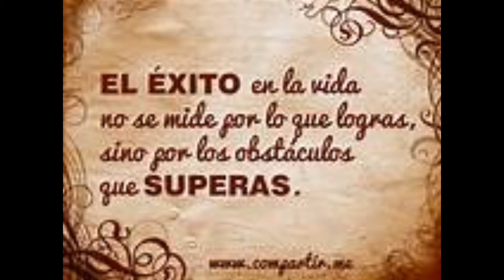mayo 18 CICLISMO RUTA EL DIAMANTE